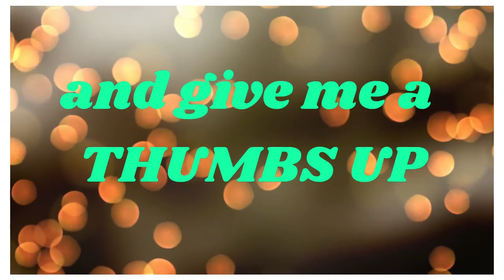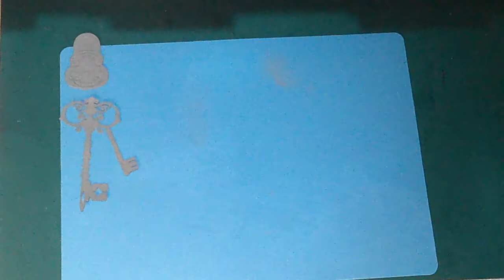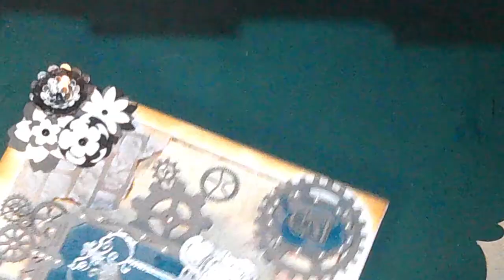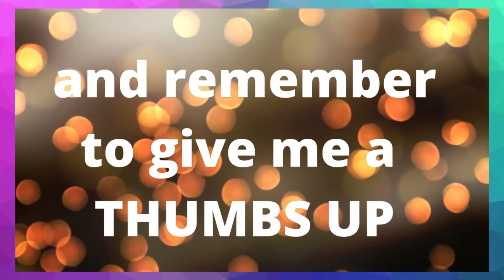Scrapbook cover , cover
A scrapbook cover to cover your scrapbook ?